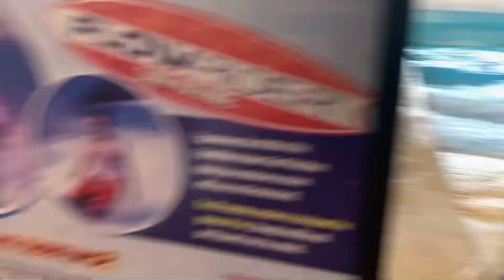Sister Elaunna10th birthday Family goes to Splash Lagoon!!!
Family takes a trip to Splash Lagoon and we had a fun time riding water rides and spending time with each other.